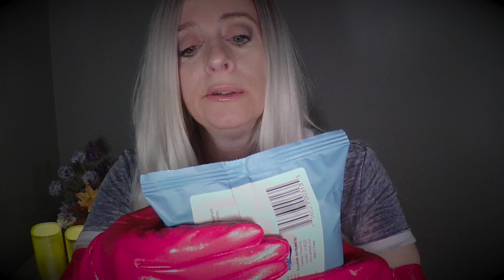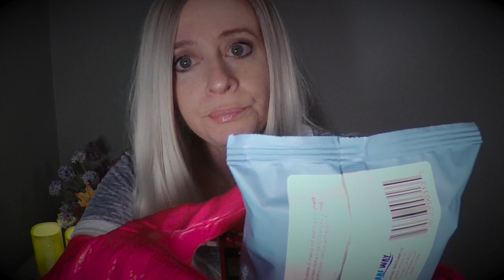ASMR Gum Chewing Sassy Therapist Role Play | Whispered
Welcome to Cheap Charlie's Therapy Center.  What brings you here?

*I am making custom videos. Here's everything you need to know:
-15 min long